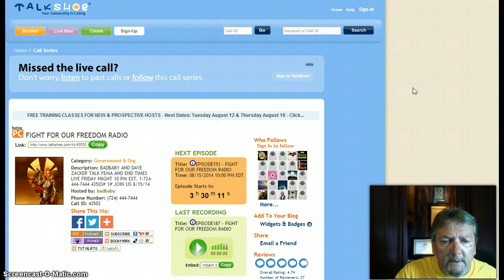Pastor Dave LIVE Tonight! Fight For Our Freedom Radio!